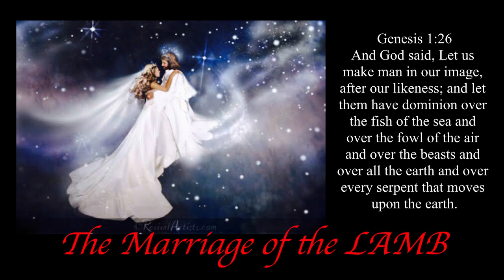The Marriage Invitation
Matthews 22:14: "For many are called, but few are chosen"
Did you receive your invitation?

Revelation 19:7 - The Marriage of the Lamb is come and his wife hath made herself ready!

Are you making yourself ready for the Bridegroom?

Why does Jesus needs a wife?
This is a mystery concealed in the Old Testament but revealed in the New Testament.
Just as the first Adam needs a wife to be completed to take up his Kings-Priest order to rule and reign on earth, likewise Jesus Christ will need a Bride to rule and reign on earth. This is a profound truth hidden in scriptures

The first Adam was made a living soul, but the last Adam was made a live-giving spirit - 1 Corinthians 15:45 TPT
Likewise - we; the Bride of Christ must transformed from a living soul to a live-giving spirit.